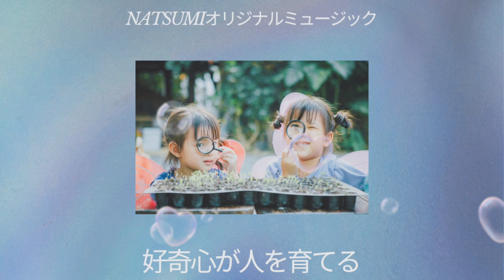好奇心が人を育てる@NatsumiOriginalmusic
好奇心が人を育てる​⁠

ワクワクすること
大事にしよう❣️

オリジナルCD好評販売中✨

Natsumiオリジナルミュージック